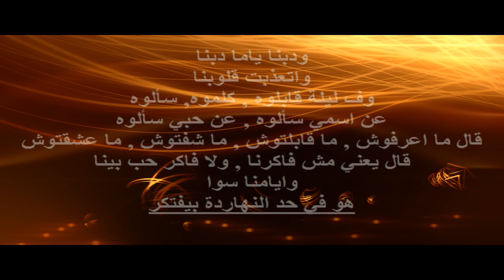Ismaaouni Instrumental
© XGlite™®
© XGlite™®
Ismaaouni Tracks Detailes:
Ismaaouni Instrumental / Vocal.
Omar Chari (PRS).
Length:
06:06.
Album:
XGlite Album 2022/01/01.
Key:
A (ends in A).
Metre:
4/4.
Tempo:
82.750 bpm (ends at 84.450).
Publisher:
XGlite Limited.
Release Year:
2022.
اسمعوني
يا أهل الهوى قبل ما تظلموني اسمعوني
اسمعوني و اسمعوني و افهموني
عشقنا ياما عشقنا
وشربنا سنين م الهوى شربنا سوا
ودبنا ياما دبنا
واتعذبت قلوبنا
وف ليلة قابلوه , كلموه, سألوه
عن اسمي سألوه , عن حبي سألوه
قال ما اعرفوش , ما قابلتوش , ما شفتوش , ما عشقتوش
قال يعني مش فاكرنا , ولا فاكر حب بينا
وايامنا سوا
هو في حد النهاردة بيفتكر

© XGlite™® XGlite XG Virtual's Studio's Technology's Instrument's Advanced's Music's Production's System's Media’s Audio’s Visual’s TV’s Station’s Radio’s Online’s Show’s On's Air's Stream's Broadcast's Digital's Studio’s Recording’s Music’s Production’s Video’s Game’s Play’s Android’s Computer's Compaq's Cloud’s Computing’s Scream's Disc Jockey DJ’s Pirate’s In's The's World's In's The's Kingdom Of Morocco In's Oujda. £₱€¢$¥... ۞ © XGlite™® ۞
XGlite
High-quality music to access your audiovisual production
Music, our goal is to provide musical illustration of the highest possible quality to all audiovisual content producers, in all styles and all musical genres, for any type of project.
£₱€¢$¥ and more
*Search Web Internet Google:
XGlite
۞ © XGlite™® | £₱€¢$¥… ۞